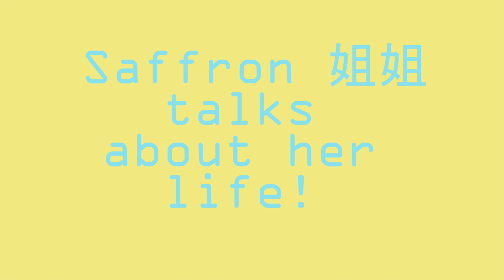ONLINE DATING: MY EXPERIENCES, HOW TO SPOT A NICE GUY, DOS AND DONTS (positive and inclusive)